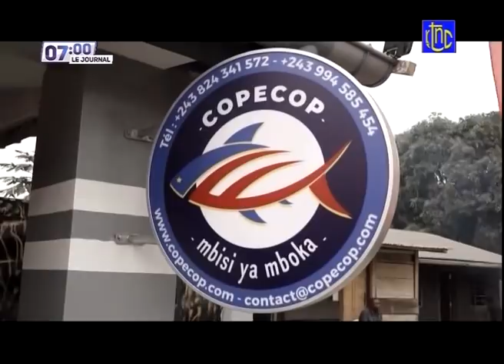🔴 RDC : SUIVEZ LE GRAND JOURNAL DE CE MARDI 03.08.2021 | RTNC EDITION 07H00